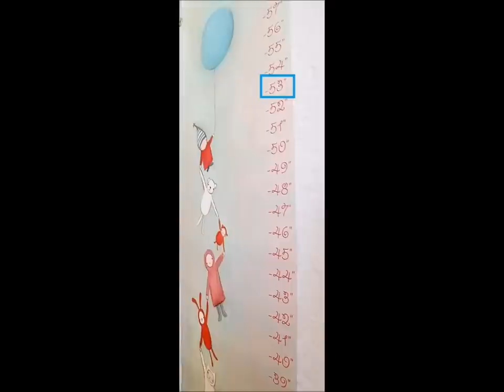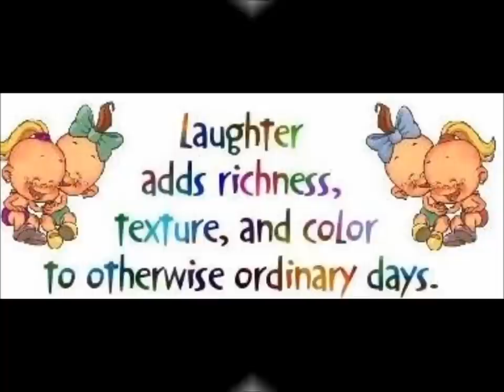She's More by Andy Griggs